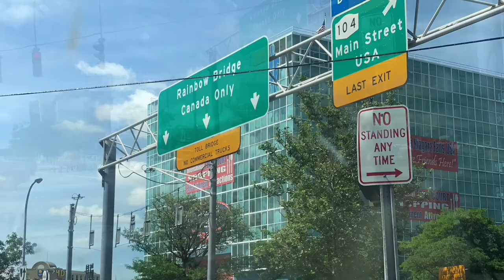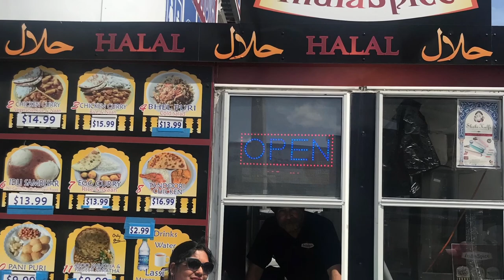Trip to Niagara Falls / Historic / Mother Nature At It’s Best / USA